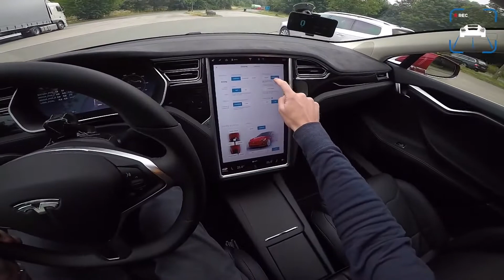Tesla Model s Top speed test 2019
Tesla maximum speed performance 2019